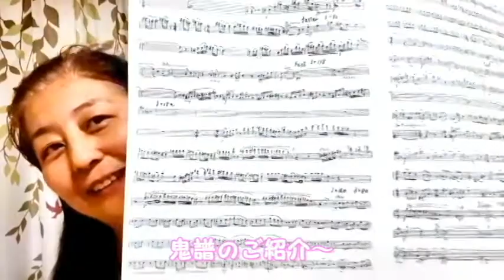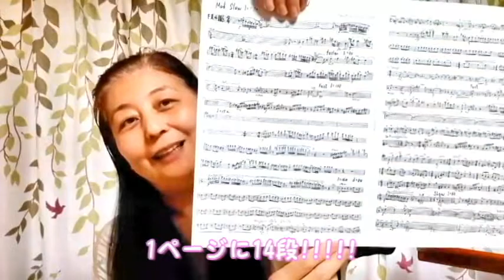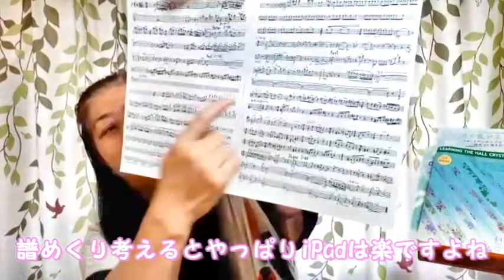【舞歌の小部屋】第730回 手書き14段楽譜は犯罪です💦 ～寄る年波には勝てない・・・😥～ MAIKA SAITO 齊藤舞歌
いろんな楽器について、音楽の楽しさ、音楽家のちょっとした日常等、ゆっくり楽しく発信していきたいな～♬

※キジバトのマツコさんは大阪府、
茨木市それぞれの認可得て
公式に保護飼養中の私の大切な家族です。
左羽根骨折のため野生に帰れなくなって
なんやかんやあってうちに来ました。
私は野生動物リハビリテーターとして、
大阪府野生傷病動物保護ホランティアとしても
活動をさせていただいております。

「昭和のうた」ご来場下さいました皆様、
テノールの田中良和さんの魅力満載の2時間でしたね😊
雨の中たくさんの方にご来場いただけて
笑顔の時間を共に過ごせてとても幸せでした💕

🌟ご案内🌟
私事ですが、昨年受賞致しました
出版されました✨

♪　7/17　日曜日　午後～2回公演予定
大阪・ドルチェ楽器　アート・ホールにて
(詳細・時間まもなく公開できると思います)

♪　10/16 　日曜日　午後2時開演予定
京都・京都府民ホールアルティ
関西フルートオーケストラ定期演奏会

※3/27のコンサートは9月に延期
7/24のコンサートは来春3月に延期となりました。
詳細は決まり次第ご案内させていただきますね😊